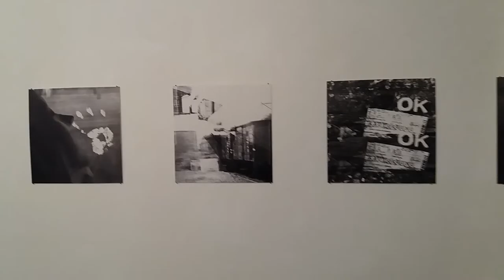DAMY RADĘ,GDY MAZUR ZA DORADZANIE NA STRONĘ PEPICZKÓW PRZEPĘDZIMY I PO LICHWIE!!!